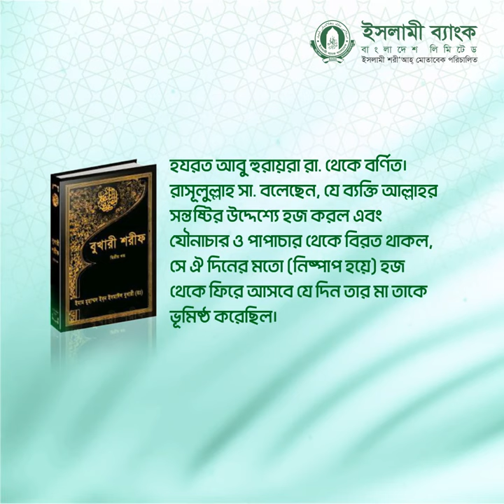সহজ হোক আপনার হজের ইচ্ছা পূরণ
✅ IBBL at a Glance:
Islami Bank Bangladesh Limited is a Joint Venture Public Limited Company engaged in commercial banking business based on Islamic Shari'ah with 63.09% foreign shareholding having largest branch network ( total 450 Branches) among the private sector Banks in Bangladesh. It was established on the 13th March 1983 as the first Islamic Bank in the South East Asia.

It is listed with Dhaka Stock Exchange Ltd. and Chittagong Stock Exchange Ltd. Authorized Capital of the Bank is Tk. 20,000.00 million and Paid-up Capital is Tk. 16,099.91 million having 33,686 shareholders as on 31st December 2019.

🟣 Islami Bank Bangladesh Limited - Social Profile 🟣

⚠️ WARNING ⚠️
This content is Copyright to "Islami Bank Bangladesh Limited". Legal action will be taken against those who violate the copyright of the following material presented!